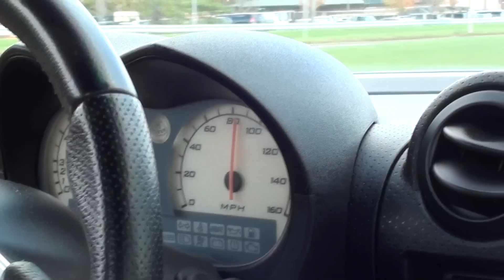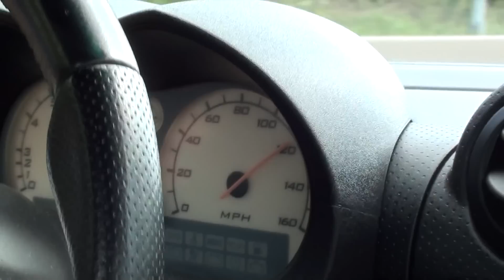2005 Lotus Elise walkaround and Ride!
i got a quick ride in a friend of mine's lotus.  we were on our way home from a cars and coffee event and the lotus drove me home